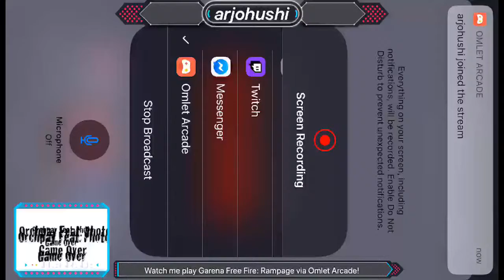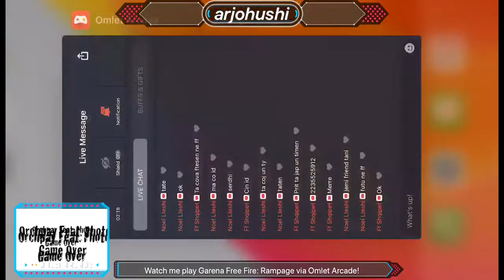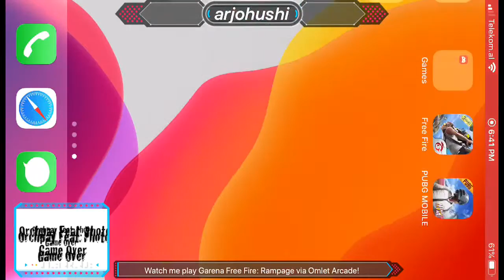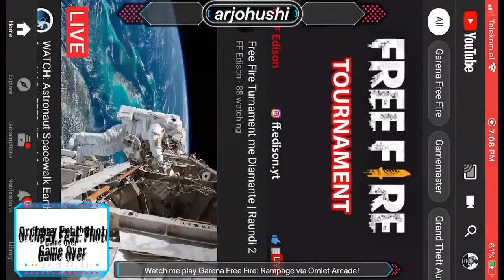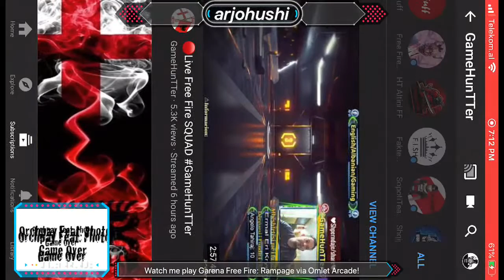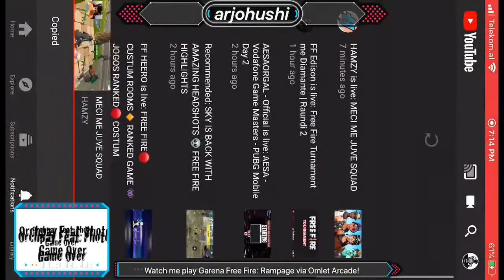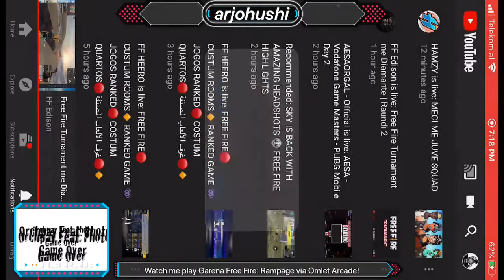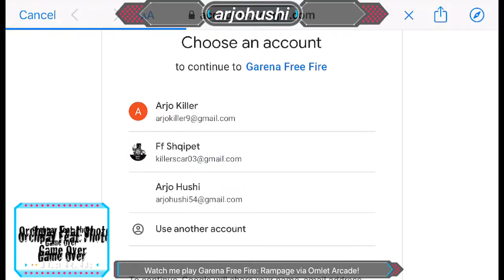Rume per qef me cunat🇦🇱🇦🇱🇦🇱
Watch me play Garena Free Fire: Rampage via Omlet Arcade!